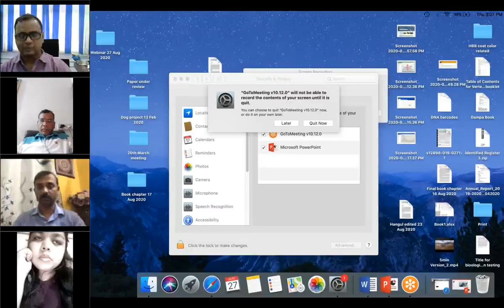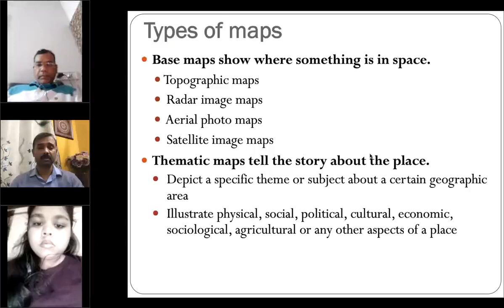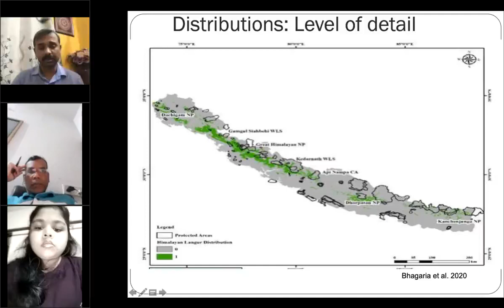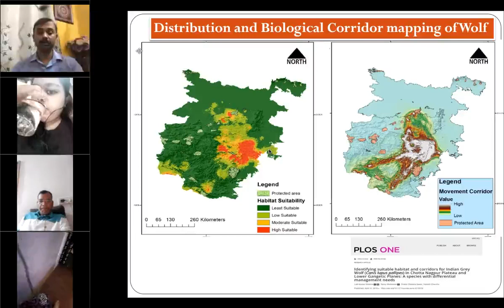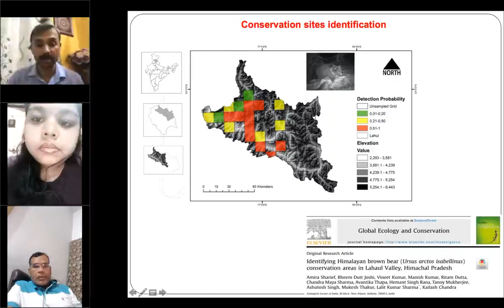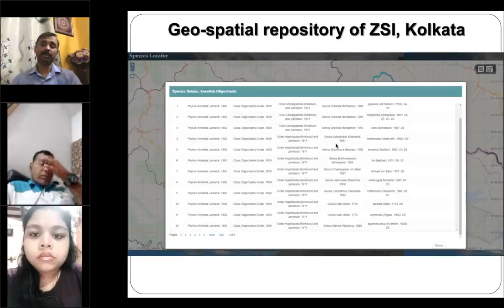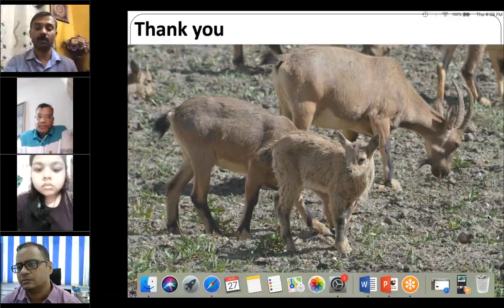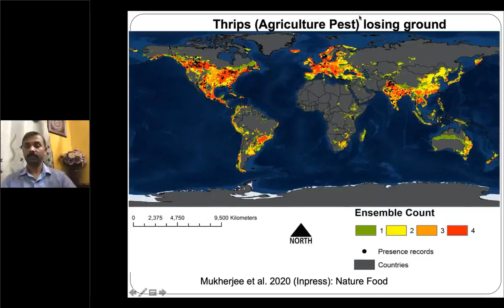Webinar on Using GIS & Remote Sensing in Faunal Studies by Dr. Lalit Kumar Sharma, Scientist-C, ZSI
Let us know about the Use of GIS & Remote Sensing in Faunal Studies